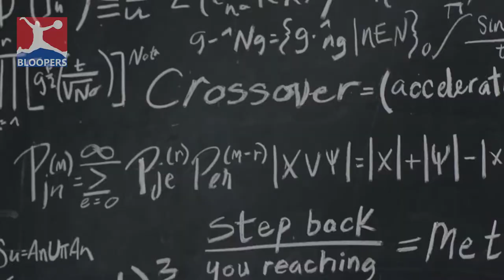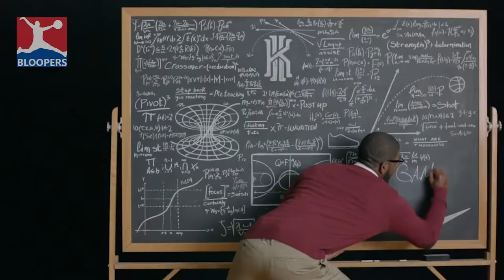Top 10 Kyrie Irving Funny Commercials XENOTHTV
Don't forget guys. If you like this video please "LIKE" , "FAVOURITE" and "SHARE" it with your friends to show your support - It really HELPS US OUT!

Every week XenothTV will update many kinds of videos trough out our Collections of videos. Feed your brain and Help you to UPGRADE your time with our entertainment and collections.

keep up to date with US!!

credit to_